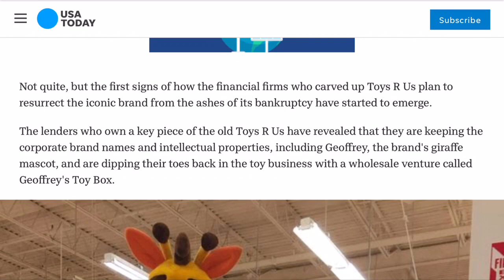Geoffrey’s TOY Box!!! The Return of TOYS R US???!!!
This might be good news! Sounds like Toys R Us is attempting to return from bankruptcy! In a way- TRU pop ups will be in certain stores by the holidays 2018! And maybe we will get the return of toys r us and babies r us! Check the articles here:
USA Today: